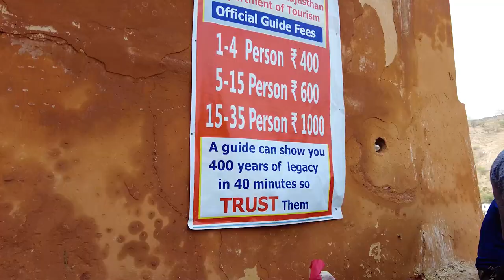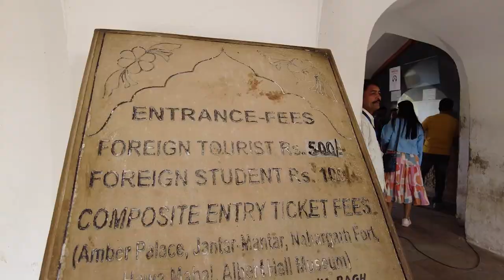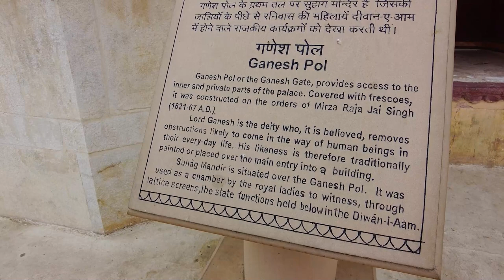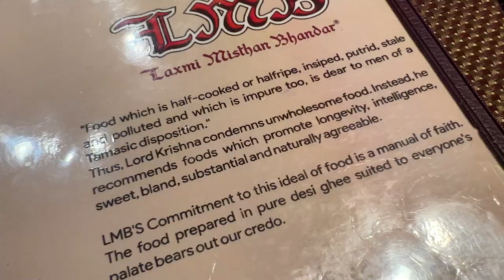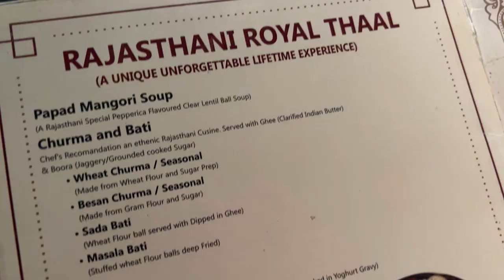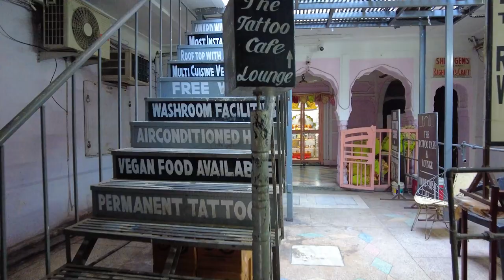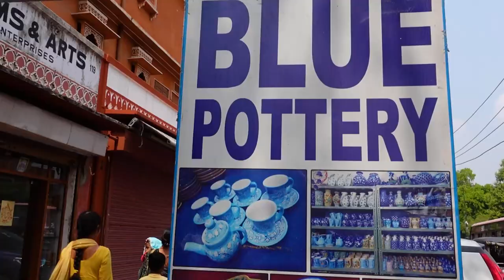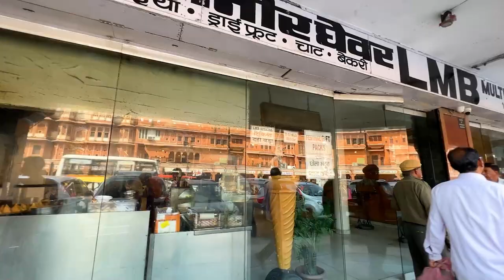I Fell in Love in JAIPUR 🥰 🇮🇳 Indian Street Food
Tour the beautiful city of Jaipur and explore Amber Fort and India street food from kachori to chai.

The amazing Pink City, Rajasthan's beautiful capital city, and take in some of the best Indian food in Jaipur! From delicious chai walla to delicious royal, we'll cover all the bases in this Jaipur video tour!

00:00 Jaipur India
00:56 Kachori Street Food
02:16 Amber Fort
03:37 Animal Tourism
08:13 Rajasthani Thali
13:22 Oldest Chai in Jaipur
14:53 Where to Take Photos of Wind Palace
16:44 Why is Jaipur the Pink City
17:24 City Palace
19:36 LMB Sweets in Jaipur
23:16 Johari Bazaar